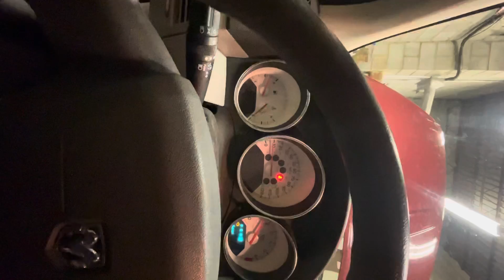Dodge Caliber smells like helicopter smoke and makes zaney noises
Dodge poopbutt